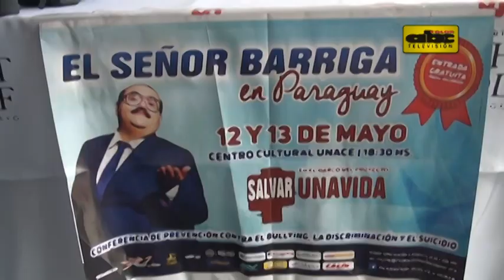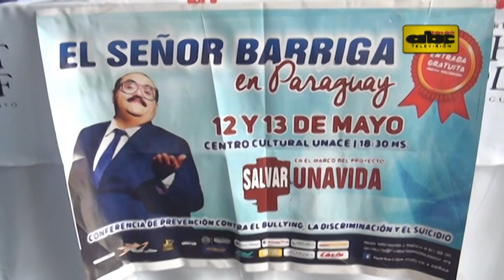El “señor Barriga” contra el bullying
Pese al paso de los años el actor mexicano Édgar Vivar continúa de gira por el continente, en esta ocasión visitó Paraguay en el marco de una campaña de lucha contra el bullying.